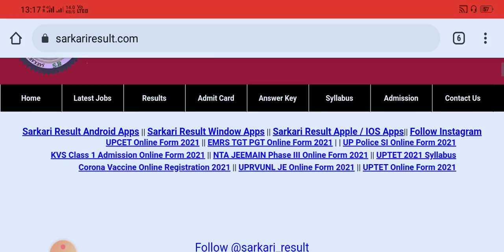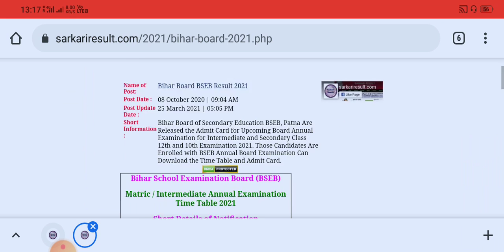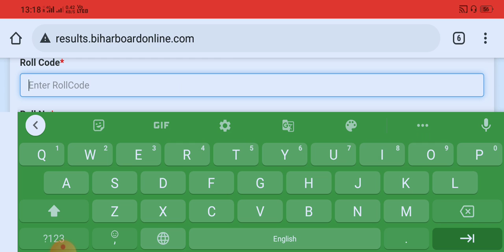मैट्रिक परीक्षा का रिजल्ट आज शाम होगा घोषित?/ class 10 results date 2021/career study classes